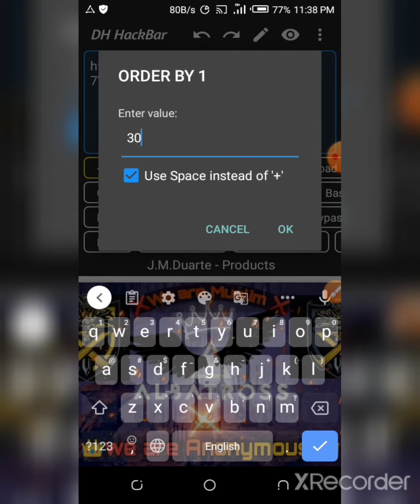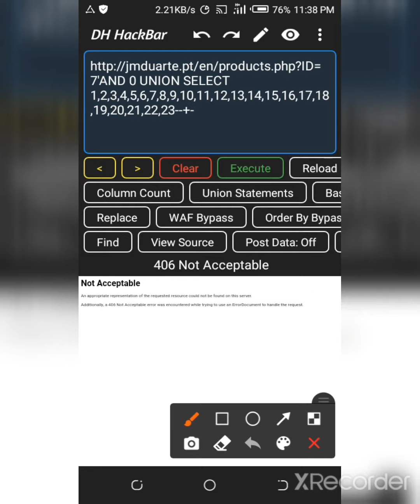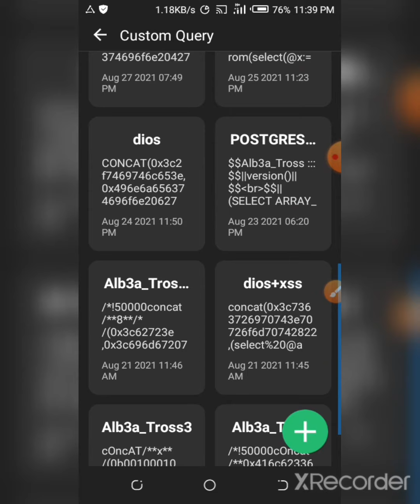{406 + 403} Forbidden waf bypass in sql injection